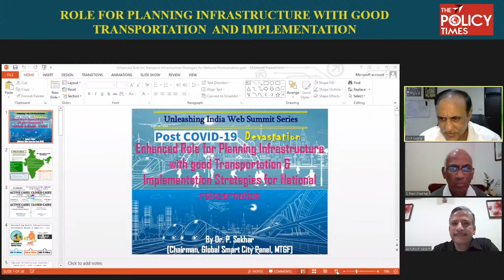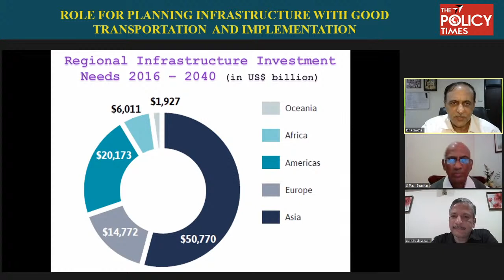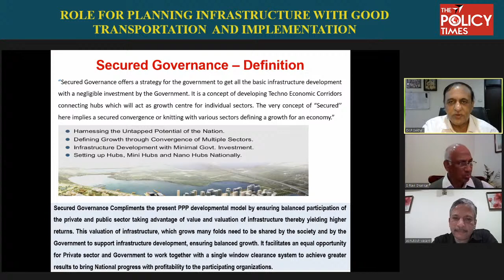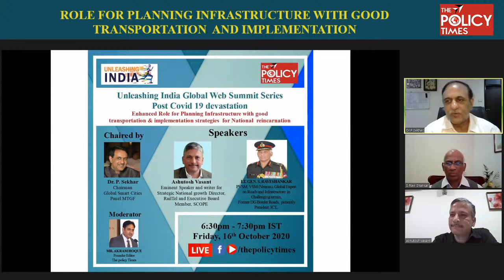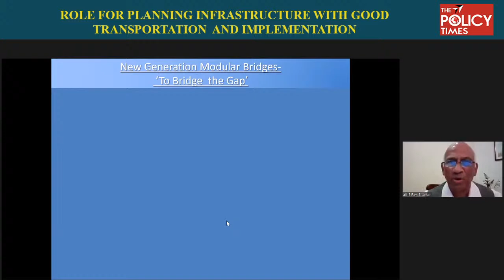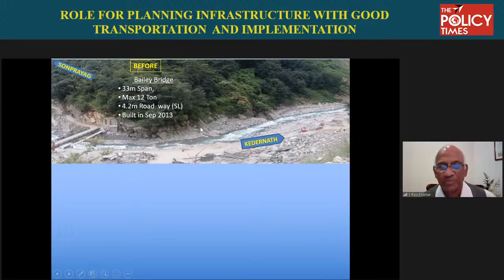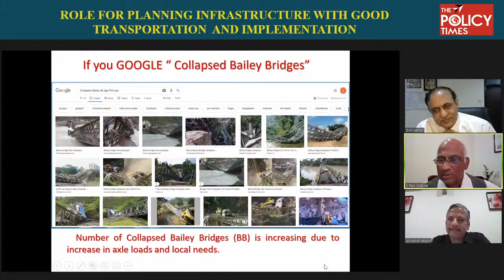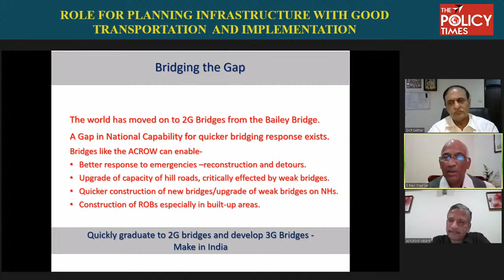Role for Planning Infrastructure with good transportation and implementation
Unleashing India Global Web Summit series:
Post Covid 19 devastation,
Enhanced Role for Planning Infrastructure with good transportation  and implementation strategies  for National  reincarnation